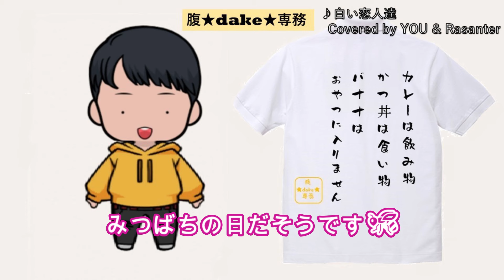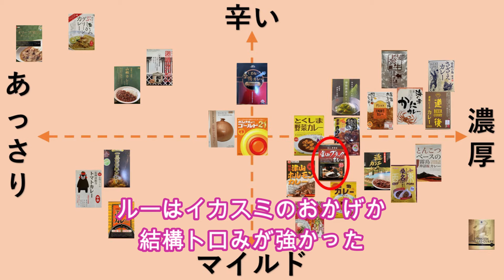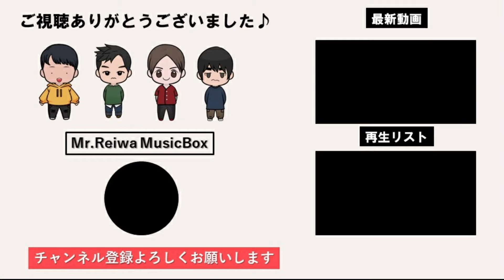【食レポ】腹★ｄａｋｅ★専務のカレーは飲み物！富山県・富山ブラックカレー（Vol.26）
全国４７都道府県のお取り寄せカレーをレビューします🍛
今回は富山県・富山ブラックカレーです⚫
♪チャプター
0:00 オープニング
0:41 今回のカレー紹介
1:13 実飲！
2:38レビュー
3:10 次回予告
♪メンバー紹介
Vocal：YOU
Vocal：Rasanter
Editor : 腹★dake★専務
Advisor&Arranger : だまつ